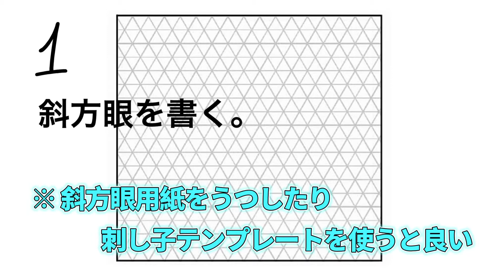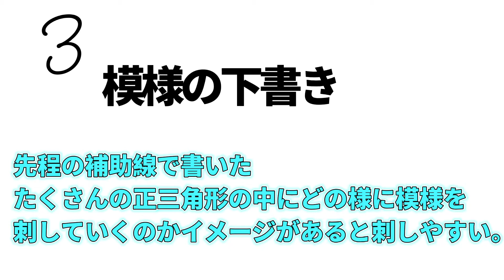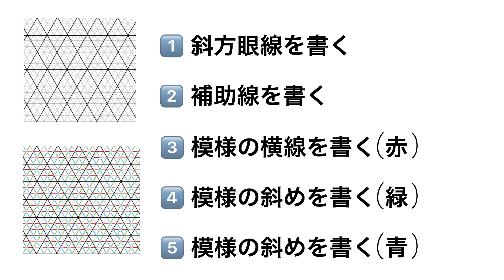【重ね鱗と雪霰】図案書き方〜刺し順/刺し子ふきん作り方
Instagramで見て
可愛い♡と思って刺してみた
重ね鱗と雪霰

図案の書き方〜刺す順番を
動画で説明しています。

とても素敵な模様なので
ぜひ刺してみて下さい。

【斜方眼線を書くアイテム】

▪️その他模様▪️

【十字花刺し】
刺し始め、糸処理、刺し終わりを

▪️SNS▪️